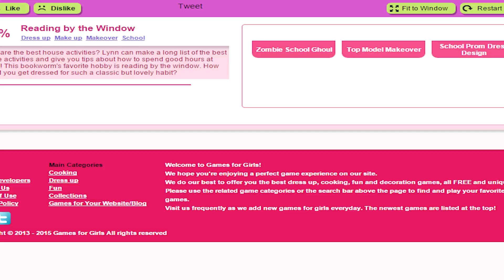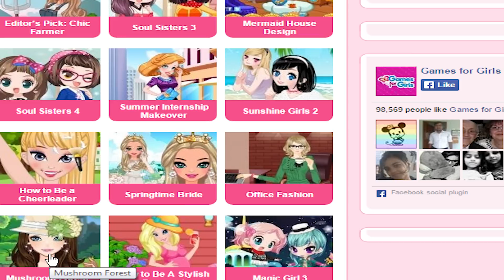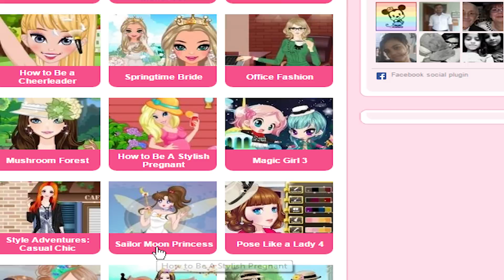Hot Mess & Other Games!